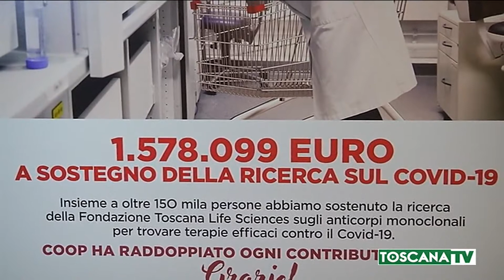2021-01-13 FIRENZE - UNICOOP,OLTRE UN MILIONE E MEZZO PER MONOCLONALE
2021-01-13 FIRENZE - UNICOOP,OLTRE UN MILIONE E MEZZO PER MONOCLONALE